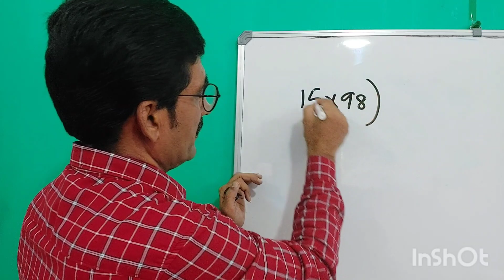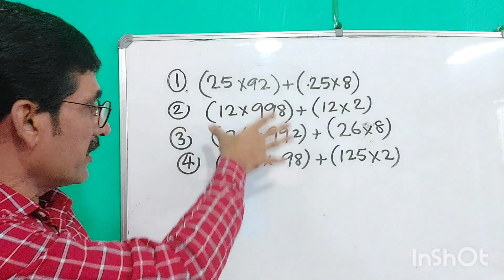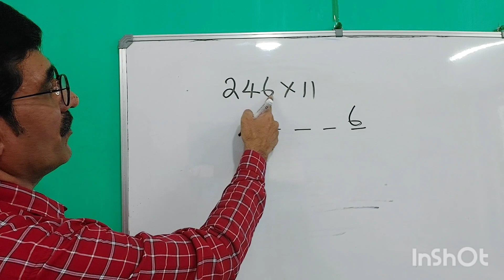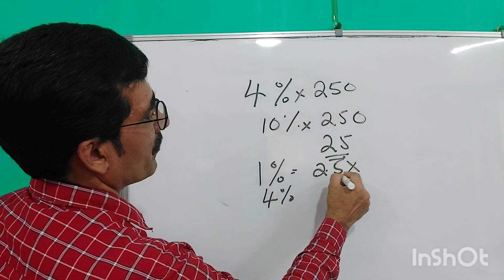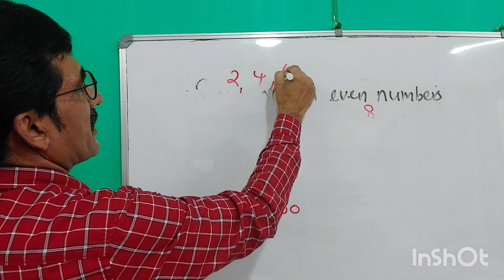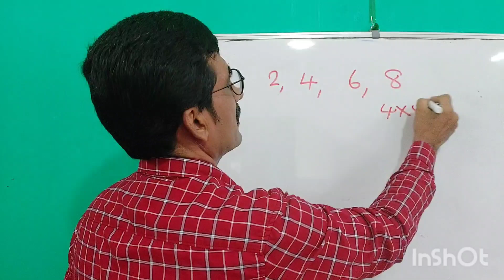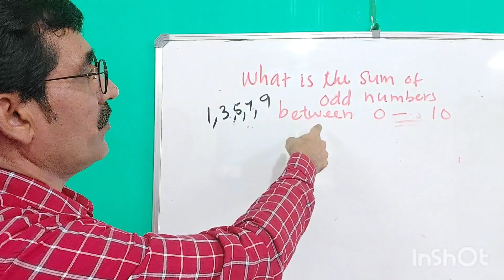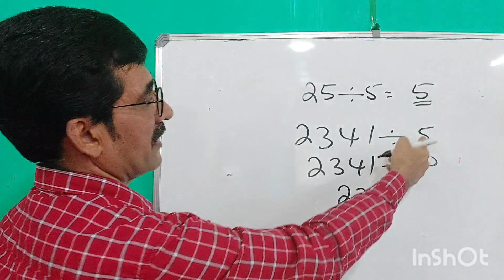MATHS TRICKS AND TIPS IV TO X (4 മുതൽ 10 വരെയുള്ള ക്ലാസ്സിലെ കുട്ടികൾക്കുള്ള കണക്കിലെ ട്രിക്സ്)